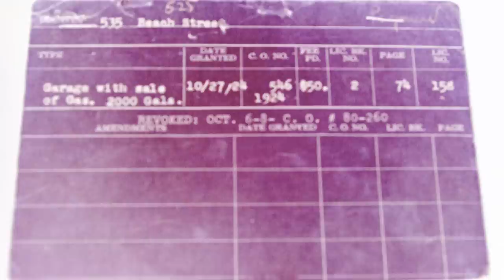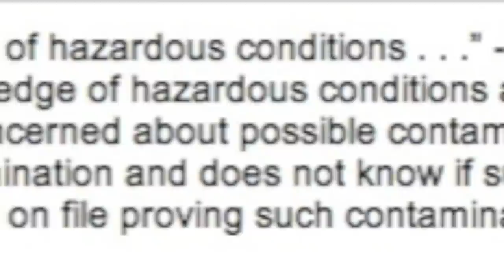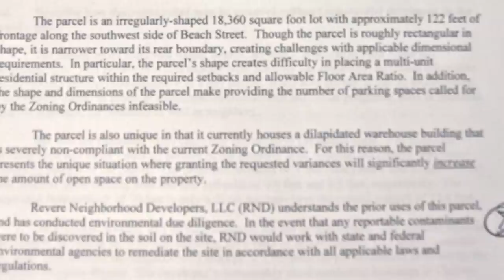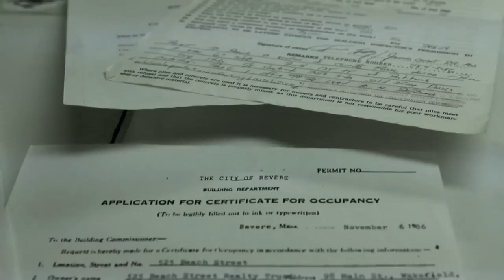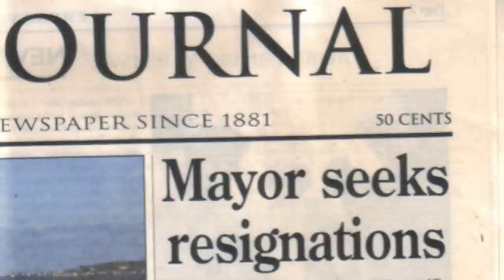21E - Revere 525 Beach Street EPA Hazardous CERCLA Nuisance Pt.3: Gasoline remix.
It appears that Revere has granted a Variance prior to testing for Residential on a property that once housed an oil company with pumps.

27 FEBRUARY 2012

KingCast Investigation: Former Revere Crossing Guard Clifford Pisano Sues Former Mayor Tom Ambrosino, Convict ex-cop Todd Randall and former Police Captain Michael Murphy over his Termination.

4:39p update: Clifford Pisano at Suffolk Superior Court
Today he filed an Amended Complaint for Nuisance relative to 525 Beach Street.
Video by 9p.

Wow. this is some heavy-duty stuff here. I've been a bit remiss in talking with Mr. Pisano as I was focused on other matters between Boston and New York, and covering his fight against a new apartment building going up on contaminated land as seen in the short film on top. I did however reference this termination back in my first journal entry when former Chief Terence Reardon took a powder. I do not have a copy of the Complaint yet but he emailed me a copy of the cover page and I will publish a copy of the Complaint as soon as I get it.

It is heavy because the accusation is that he was taken advantage of because he has suffered a brain injury (when beaten as a child and left for dead) and fired without a hearing amidst bogus criminal charges because he was a union organizer. I see that Defendant Michael Murphy was scooted out of his position as Revere Captain and bound over to Police Chief of the bedroom community of Boxford, where my client Omnipoint couldn't get a wireless facility installed at any cost. Defendant Todd Randall (yes THAT Todd Randall) is doing soft time at club Fed for lying to FBI agents and awaiting sentencing for smacking local reporter Richard Ireton in the head at a Dunkin' Donuts franchise. And oh, former Mayor Tom Ambrosino is now the HNIC at the Massachusetts Supreme Judicial Court. I can't wait to watch this all develop in KingCast/Canon 60D 1080p vision. Growing up I watched Woody Allen's ex-wife Louise Lasser (she was kind of a hottie in her own way) in Mary Hartman/Mary Hartman but that show has got nothing on Revere I'll tell you that much. As to Mr. Pisano's land use issues, let's journey back to 2006 and another profits over principles case in Norwood, Ohio shall we?